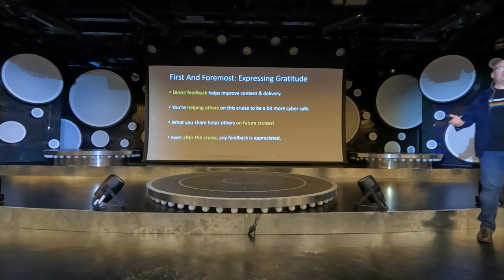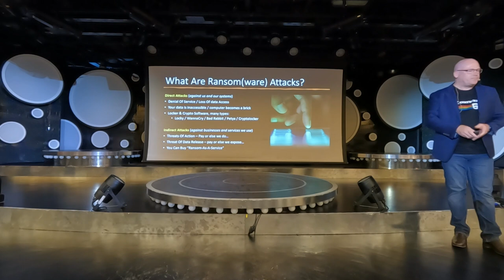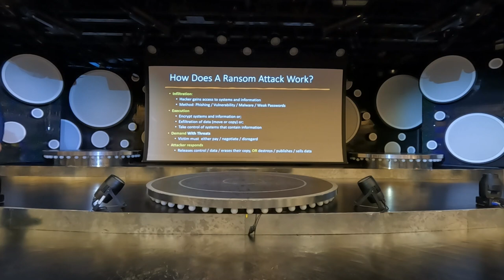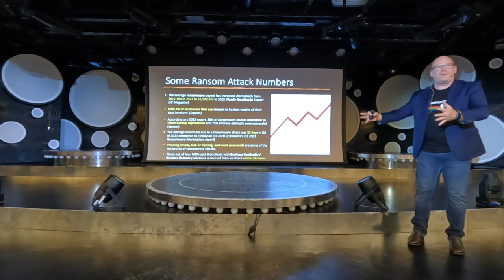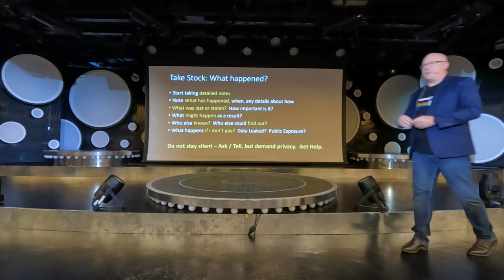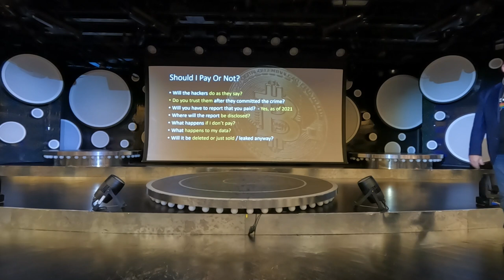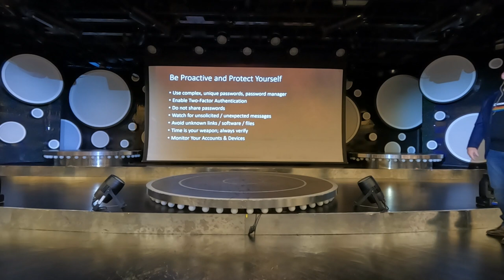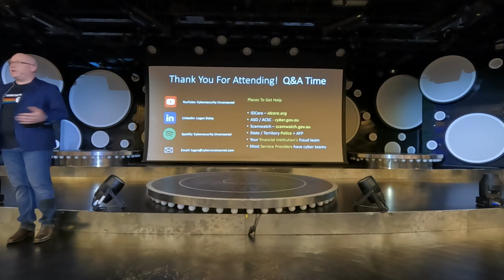How to Deal with Ransomware: Essential Tips for Travelers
Ransomware attacks are a serious threat that can affect anyone, anywhere—including while you're relaxing on a cruise vacation. In this engaging presentation from Cruise X427, I discuss what ransomware is, how it works, and practical steps you can take to protect yourself and your technology while traveling. Whether you're an avid cruiser, a digital nomad, or someone looking to understand cyber security better, this presentation is packed with easy-to-follow advice.

Join me aboard P&O Cruises Australia's Pacific Adventure as we dive into the world of cyber threats, exploring real examples of ransomware attacks, what you should do if you become a target, and how to prevent these attacks from succeeding. Remember, keeping your data safe is crucial, even on vacation!

Trending Topics Covered:

What is ransomware and how does it work?
How to protect your devices while traveling.
Cybersecurity tips for cruise ship travelers.
Common cybersecurity threats in 2024.
Best practices to stay secure at sea and during shore excursions.
Practical solutions for ransomware prevention and recovery.

Key topics include:

Backing up your data before your trip.
The importance of using VPNs while connected to cruise ship or public Wi-Fi.
Recognizing phishing and other ransomware-related scams.
How to respond to a ransomware attack—without panic.
Practical strategies for malware detection.
The information shared in this session is vital for anyone looking to travel safely and keep their personal information secure. Whether you’re traveling aboard the Pacific Adventure, planning a future cruise, or just want to understand how to stay safe online, this guide to ransomware protection has you covered.

Stay safe, stay secure, and enjoy your adventure! 🌊🚢💻